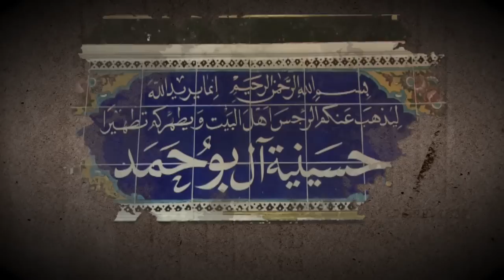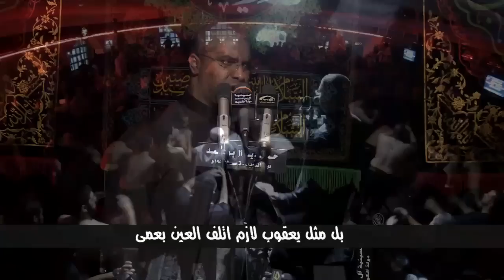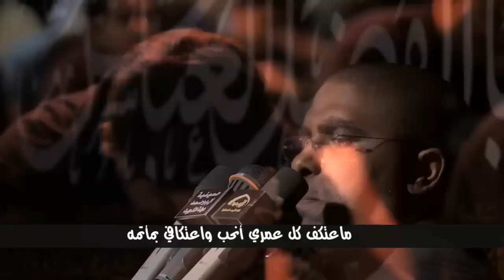ملا محمد الحجيرات - لحســين انتمائي